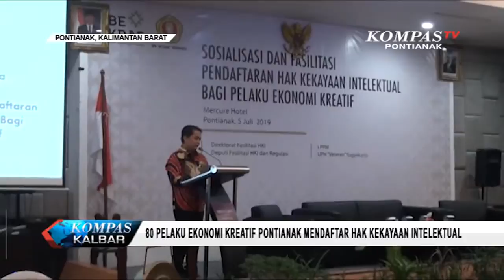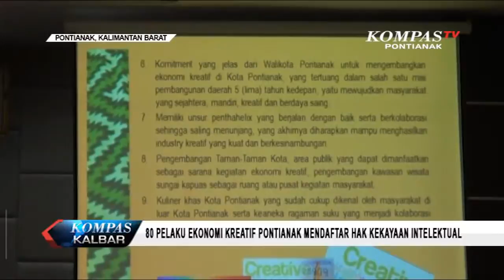80 Pelaku Ekonomi Kreatif Pontianak Mendaftar Hak Kekayaan Intelektual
Seabnyak 80 pelaku ekonomi kreatif di Pontianak mendaftarakan Hak Kekayaan Intelektual (HKI) pada tahun 2019. Pengajuan HKI ini diberikan secara gratis.